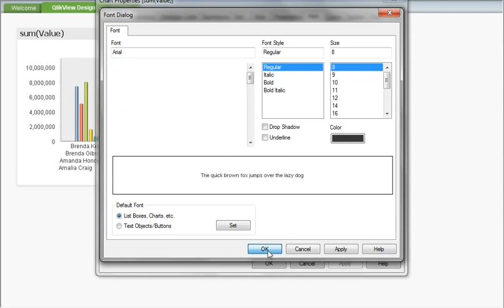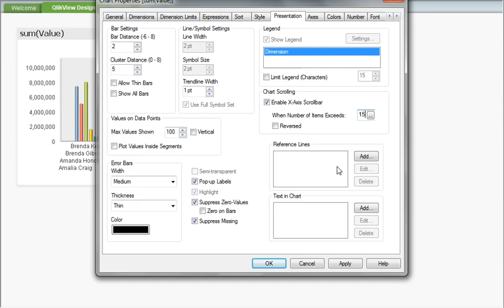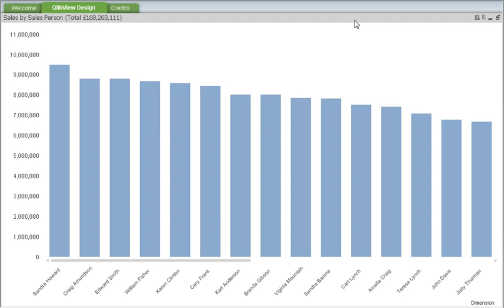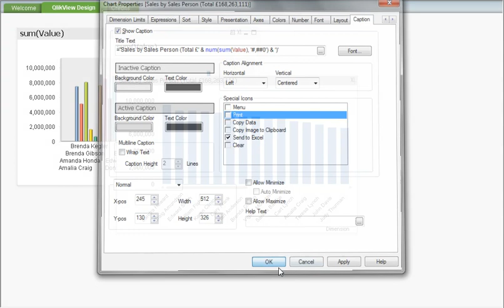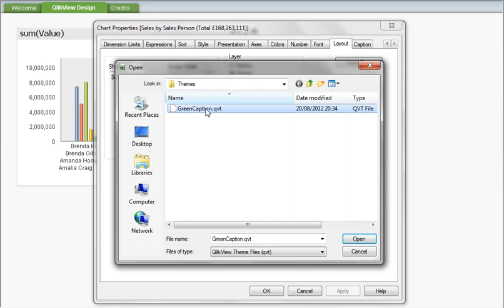QlikView Design - Tidy Your Charts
This video shows how you can get a cleaner interface and better overall design by tidying up charts - making them simpler and clearer to read.

Provided by Steve Dark at Quick Intelligence
QlikView Consultant
Bracknell, Berkshire, UK